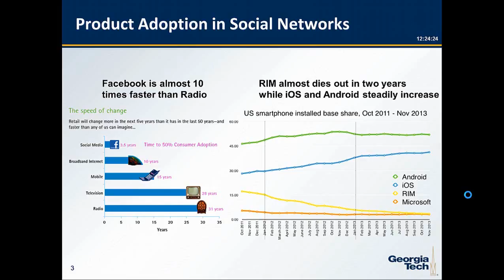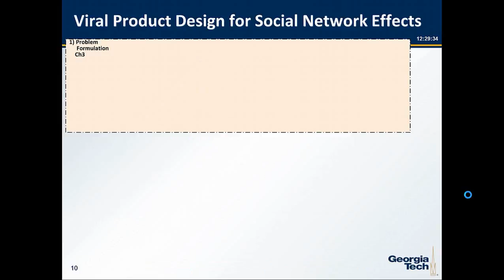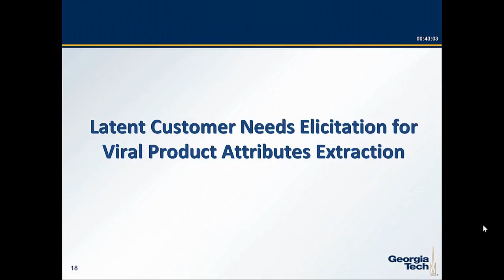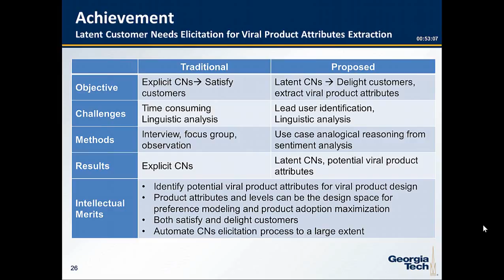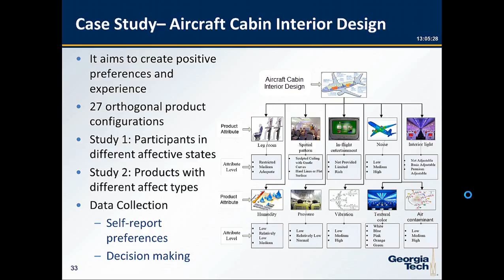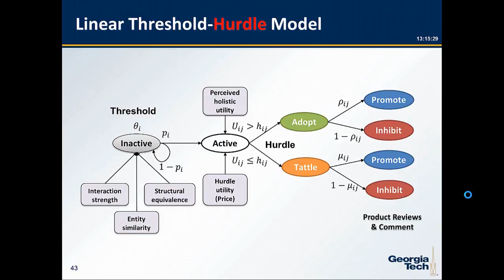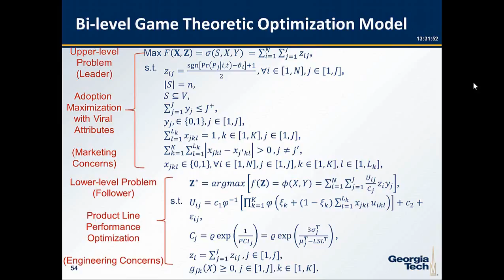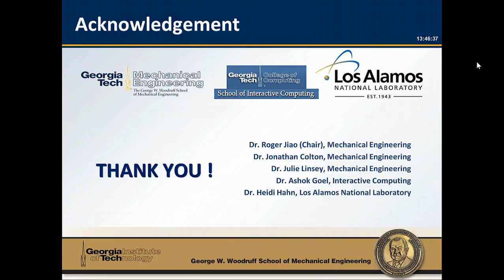PhD Defense Presentation-Mechanical Engineering-Gatech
Recent advances in social media have profound technical and economic implications for innovative design. This research is motivated to investigate social network effects on product design with a focus on the interface of engineering design, viral marketing, and social computing. This dissertation envisions a new paradigm of design, called viral product design for social network effects. The research problem is formulated as identification of both an optimal product attribute configurations and an optimal set of seed customers so as to maximize product adoption via online social networks through equilibrium solutions to marketing-engineering coordination. Fundamental issues are investigated and a technical framework is proposed with integrated decision-based design methods. Results of case studies demonstrate that the proposed research is able to bridge the gaps between the domains of engineering design and viral marketing by incorporating social network effects.